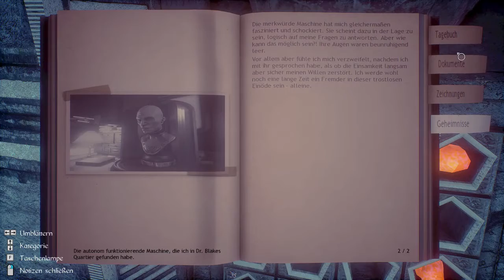08 - Merkwürdige Unterwasserhöhle - CONARIUM